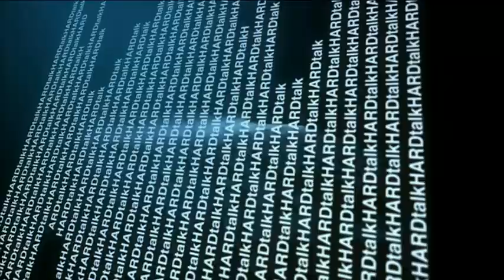BBC HARDtalk - Reza Pahlavi - Iran National Council (9/10/13)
Stephen Sackur speaks to Reza Pahlavi, exiled eldest son of the late Shah of Iran and spokesman for the self-styled Iran National Council.